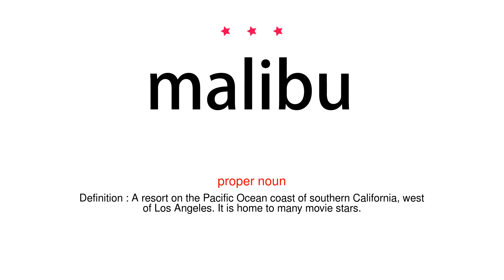How to pronounce malibu - Vocab Today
The pronunciation of the word malibu in Amercian accent is demonstrated in this video. If the word is from another language, such as brand name, it will be pronounced in its original language. Based on the word frequency, this is of 3 stars difficulty.

The word malibu has the following meanings:
1. (proper noun)
Definition : A resort on the Pacific Ocean coast of southern California, west of Los Angeles. It is home to many movie stars.